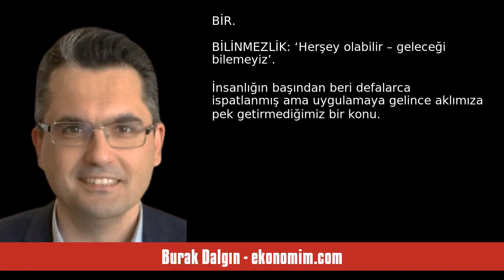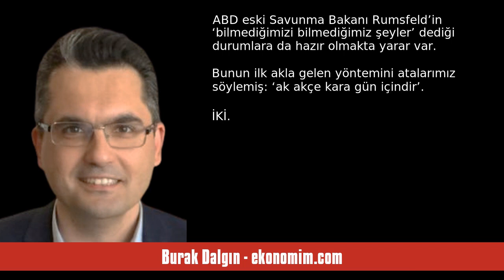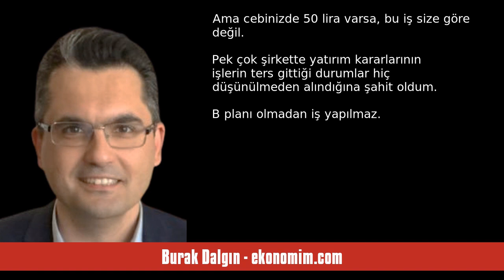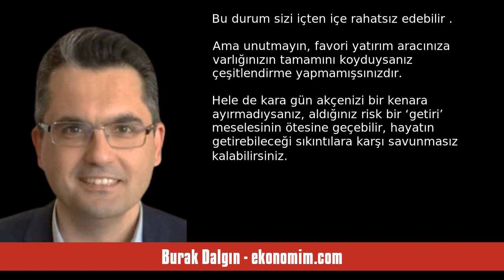BURAK DALGIN: TAHAMMÜL EDİLEBİLİR RİSK - SESLİ KÖŞE YAZISI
Burak Dalgın - ekonomim.com - Tahammül edilebilir risk - 26 Eylül 2023 tarihli yazısının seslendirmesi

"Borsamızdaki yatırımcı sayısı 7 milyonu geçti. Yılbaşından beri 4.5 milyon kişilik artış! Mali piyasalarımızın derinleşmesi ve hisse sahipliğinin yaygınlaşması olumlu. Tabii risk tarafını ihmal etmemek kaydıyla! Bu konuda Peter L. Bernstein’a kulak verelim.

Peter L. Bernstein (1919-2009) Amerika’nın önde gelen finansal tarihçi, ekonomist ve eğitimcilerinden biriydi. Yatırımla alakalı akademik kavramları topluma yalın bir üslupla anlatmayı başarmıştı. Bunların başında da risk ve portföy yönetimi. "